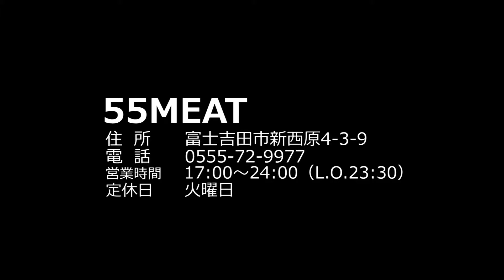55MEAT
シック＆オシャレな店内で他店ではなかなか味わえない熟成肉と希少部位が食べられる。熟成肉は店舗名にもある通り、55日のエイジングビーフを使用。今まで味わったことのない焼肉を味わうなら絶対55MEAT！